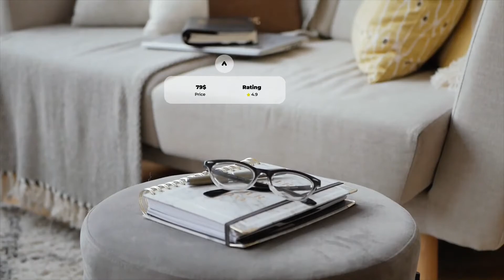Minimal Call Outs MOGRT | Adobe Premiere Pro Template